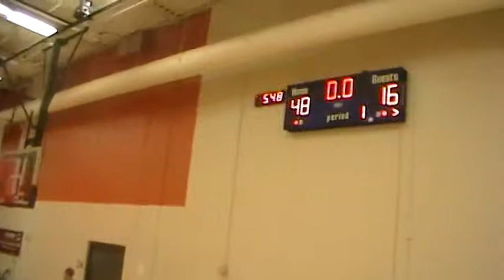Alaira blue dragons p5